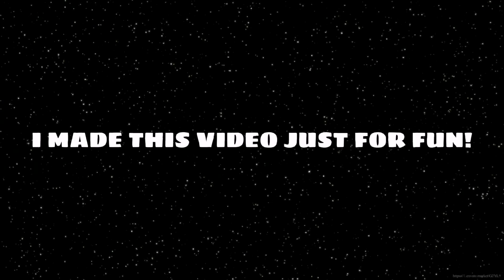EUROVISION: 2022 | PARODY! (2/3)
HELLO THIS IS EUROVISION: 2022 | PARODY! (2/2)

BTW I MADE THIS JUST FOR FUN!😊❤️